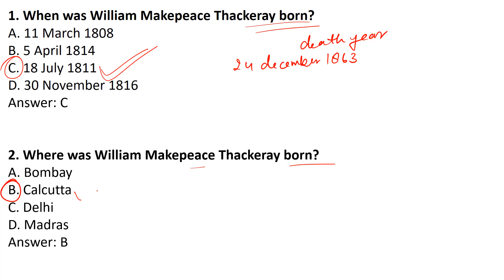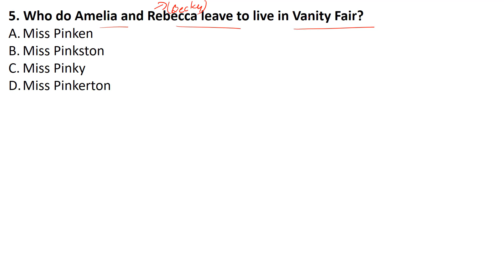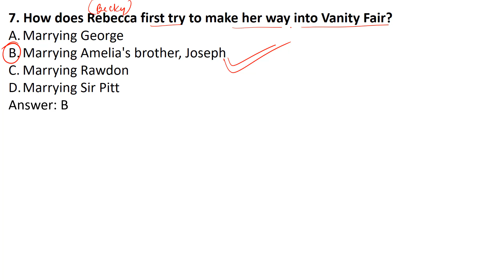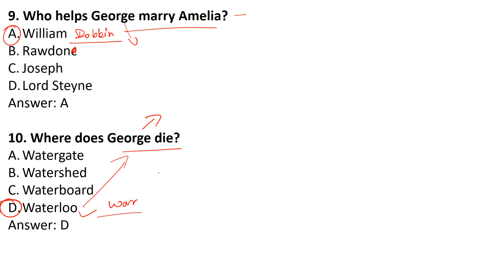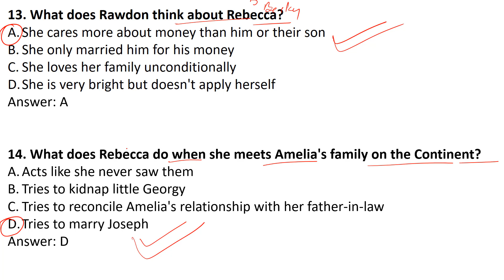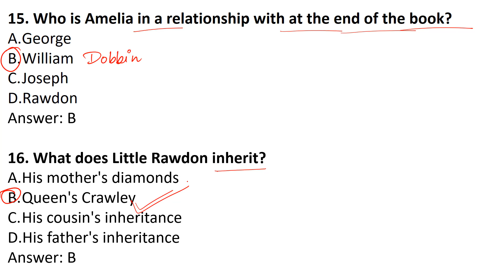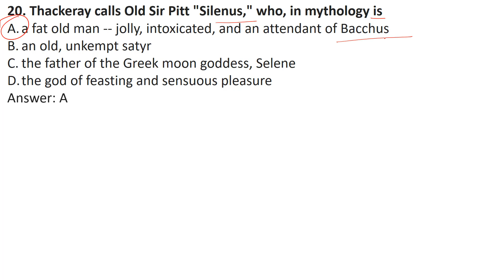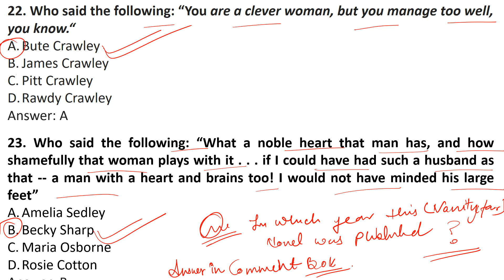VANITY FAIR BY W M THACKERAY || MCQ ON VANITY FAIR || UNIT 19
MP TET GRADE 1 MAINS || ENGLISH LITERATURE || MCQ ON VANITY FAIR || W M THACKERAY || UNIT 19

"Join us on a journey through the pages of timeless classics and modern favorites, as we explore the depths of English literature and the wonders of the written contents."